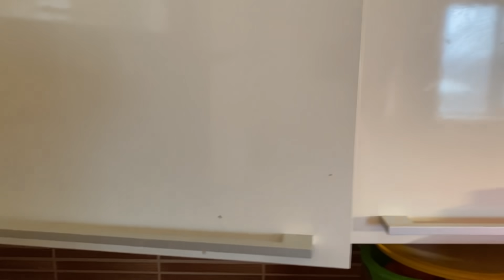Patroana face curat la apartamentul din Bucuresti❌ Leo de la Strehaia a inebunit ❌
Patroana face curat